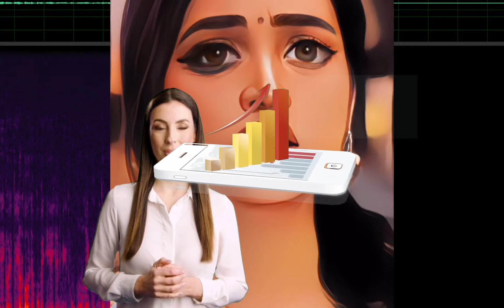Domo Ai Mobile App || Ai Anime Video Generator || Domo Ai Alternative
Movies ko Cartoon me Convert karke Upload karo

Social Connection:-) ❤️

if you open my channel, you will see only AI videos, Tips and Trick and what is latest update and how Ai works day by day in technologies.